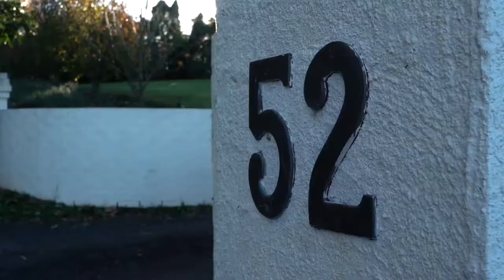52 Hartley Rd, Tamborine Mountain